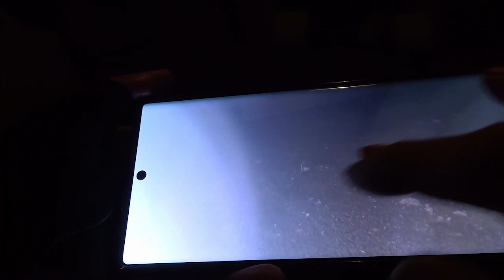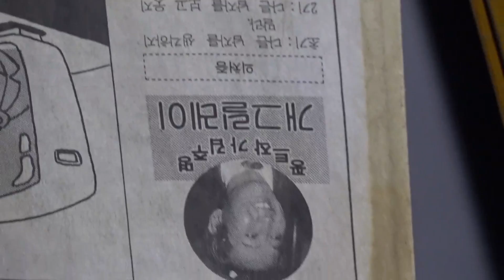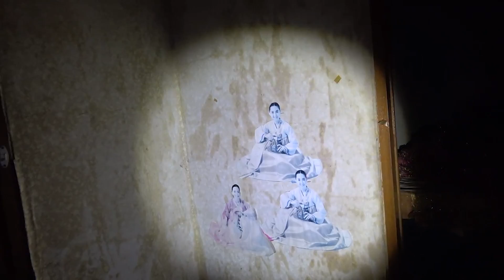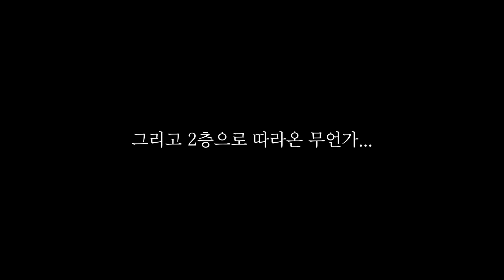[감옥1부] 이게 감옥이 아니면 뭐야? 문을 밖에서 잠글 수 있는데?